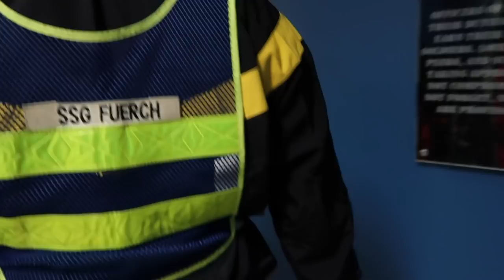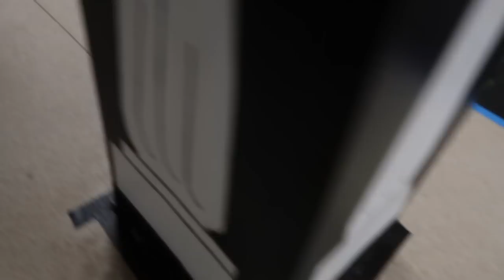A Day In The Life Of A U.S Army Drill Sergeant Cycle Break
Cycle break life.

I am proud to be an American Soldier.